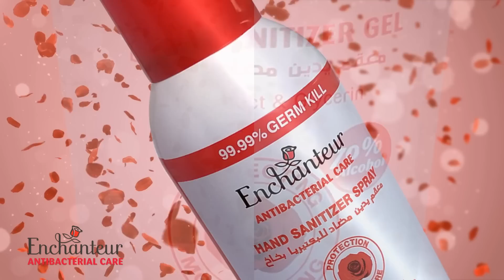Enchanteur Antibacterial Care Hand Sanitizer Gel & Spray.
Enchanteur introduces Antibacterial Care Hand Sanitizer Gels and Sprays which not only kills 99.99% germs and bacteria but also keeps your hands moisturized. Enchanteur encourages to follow healthy hygiene habit to protect yourself and your loved ones.